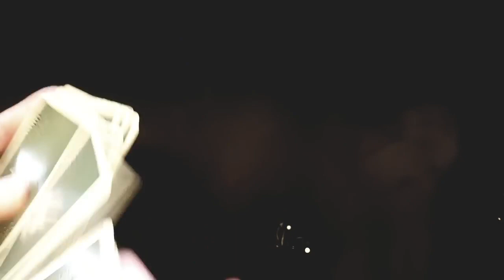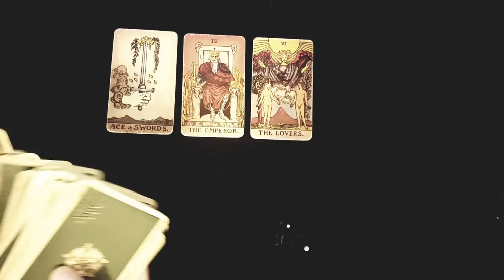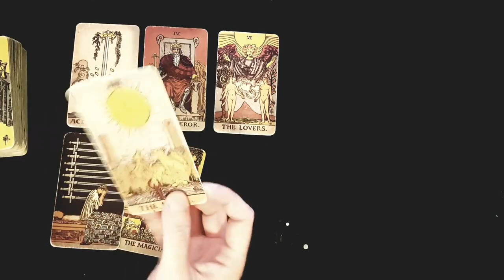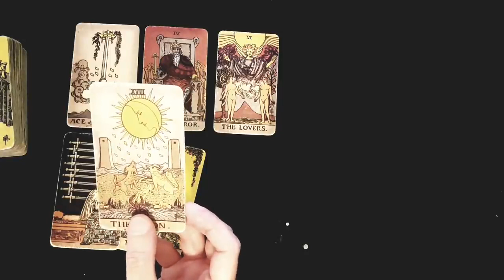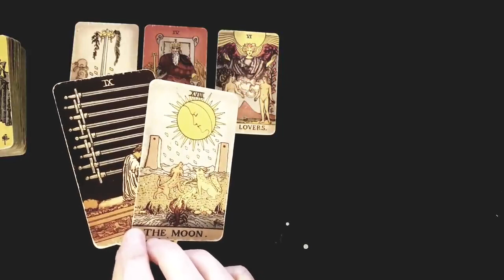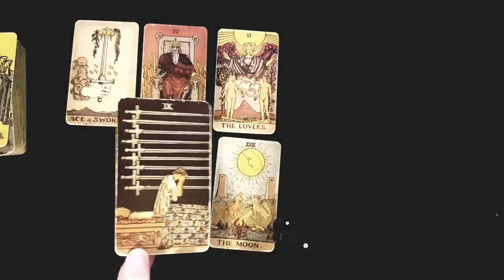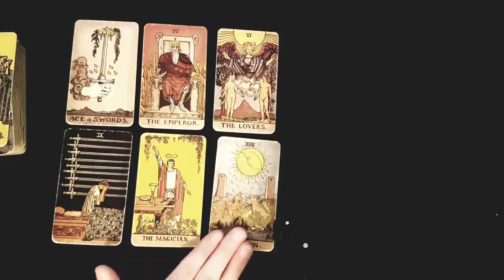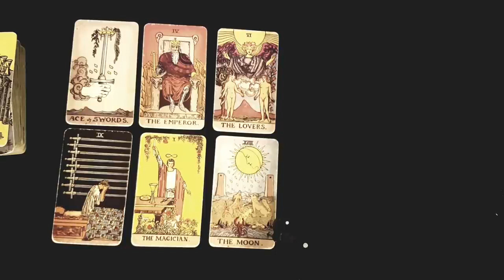SCORPIO 💘✨ YOU TWO DID NOT MEET BY ACCIDENT! YOU ARE MEANT TO BE TOGETHER! 💘✨ DECEMBER 2022 TAROT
Thanks for tuning into watch your YOU TWO DID NOT MEET BY ACCIDENT! YOU ARE MEANT TO BE TOGETHER! 💘✨ DECEMBER 2022 TAROT